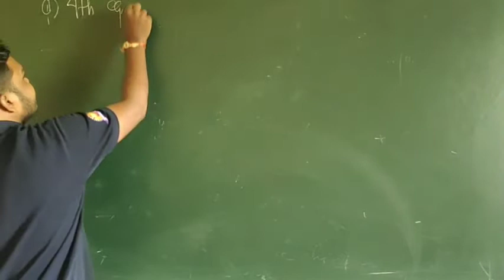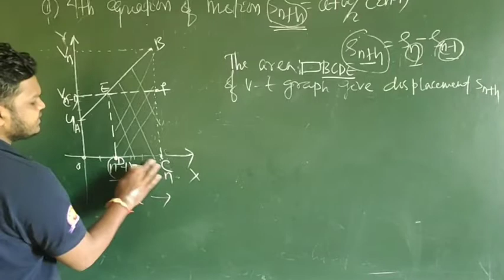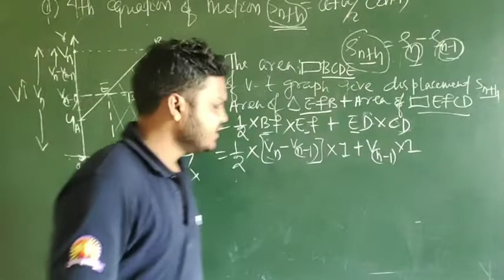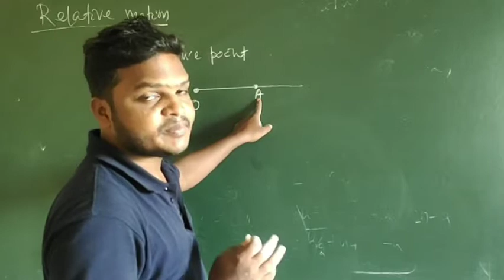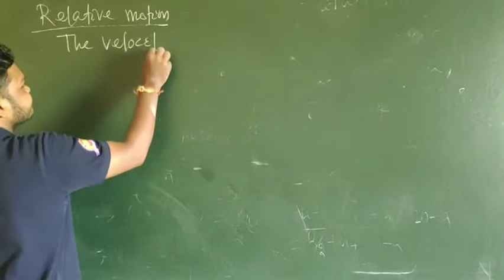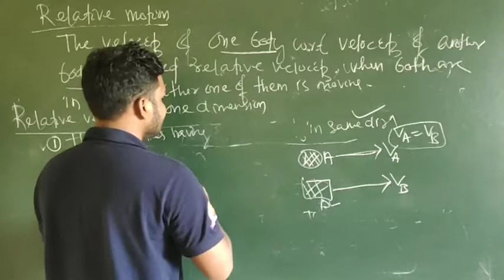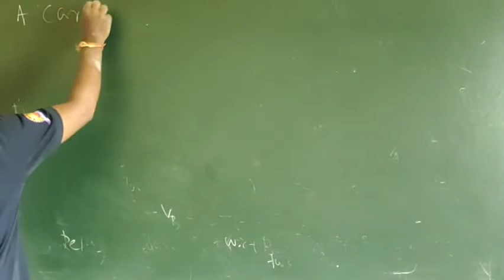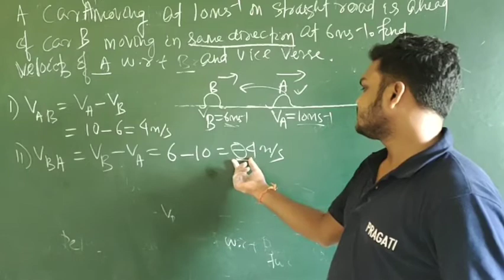Lec-12Equation of motion and relative velocity